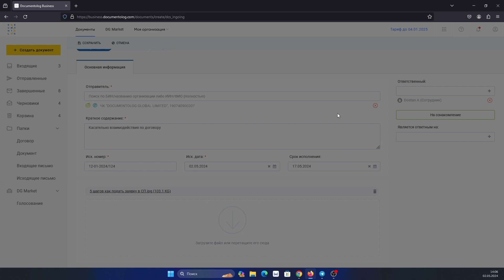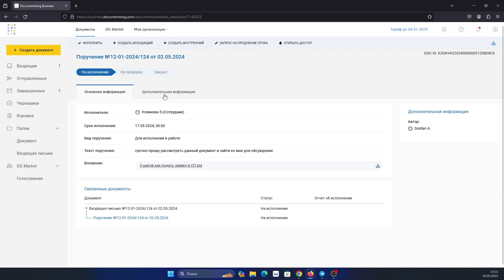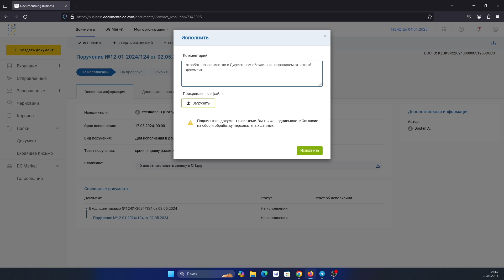Как создать входящий документ в системе Documentolog Business?